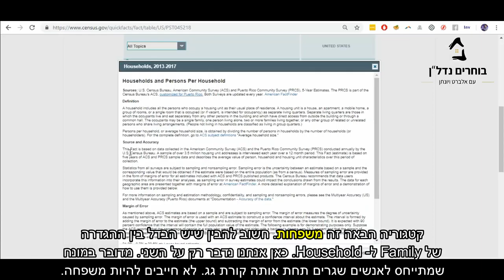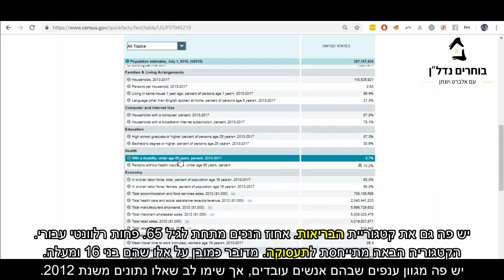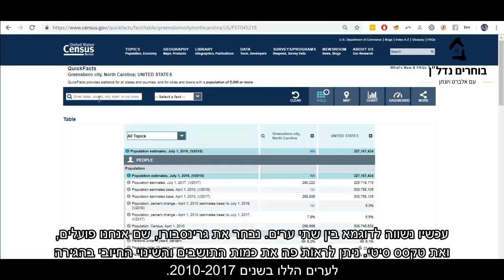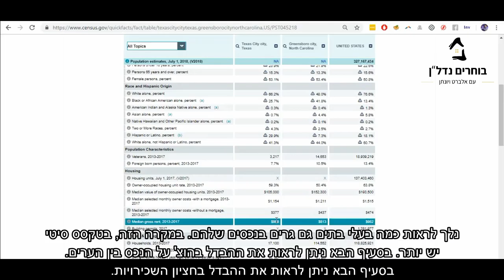למה משמש אתר Census בארה"ב? *חלק 2/2*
בתהליך של ניתוח עסקה אני נכנס לאתר מפקד האוכלוסין
האמריקאי, כדי לקבל מידע על הגירה, סוג אוכלוסיות, התפתחות
של ערים ומדינות ועוד...

פעם בשנה כל אזרח אמריקאי מקבל אלון הביתה ובו סקר אישי
שעליו למלא על עצמו: גיל, תעסוקה, גזע, מין, הכנסות ועוד..
במידה ולא, ישלמו קנס.

בואו לגלוש באתר וללמוד אותו.

מקווה שקיבלתם ערך מוסף מהסרטון,
אלברט ויונתן בוחרים נדל"ן